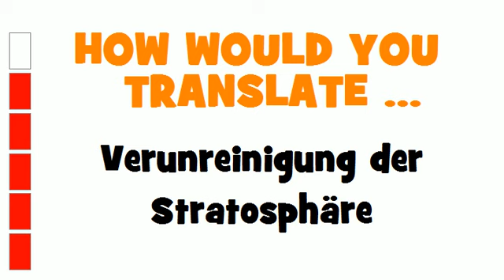GERMAN TRANSLATION QUIZ = Verunreinigung der Stratosphäre